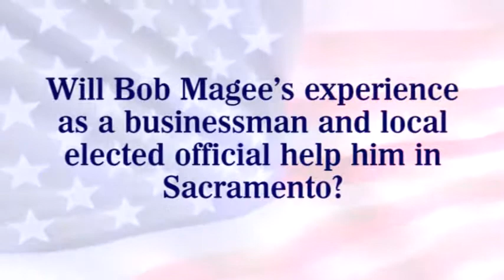Will Bob Magee's Experience as a businessman and elected official help?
Bob Magee, City Councilmember of Lake Elsinore, is running for the newly formed 67th California State Assembly District.  This new district is largely represented by Assemblyman Kevin Jeffries who is unable to run again due to term limits.

Portions of the new District are also currently represented by Assemblymembers Cook & Nestande.   All of theses Assemblymembers have endorsed Magee's campaign.

Magee has secured over 100 endorsements from current and former elected and appointed officials primarily from Riverside County. This massive show of in-district support has solidified his grass roots base.

Remember to Vote Bob Magee on June 5th, 2012!